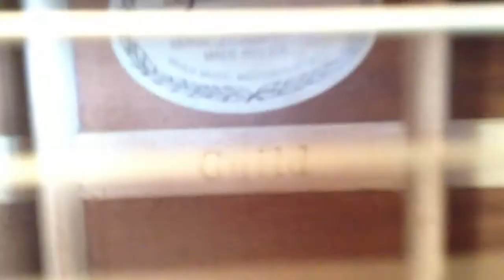David Charles Dewald improv "can't stop thinking about you"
David Charles Dewald A, E, F#minor, E